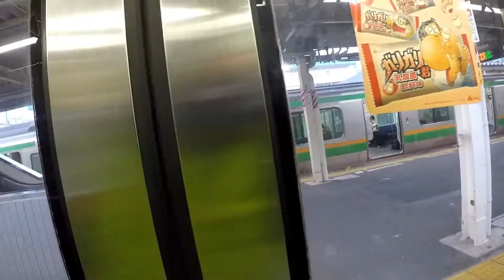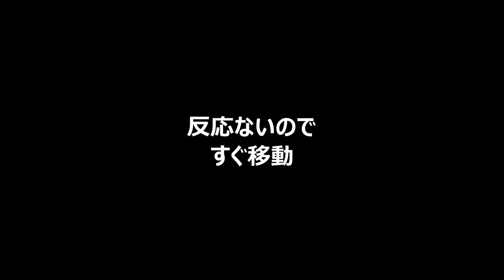アオリイカを釣るならフォールをしっかり！～葉山エギングで持っておくべきエギで秋イカが連続で釣れました！～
ゆるゆる釣りタイムズです！！

9月27日日曜日！

予約はしていなかったのですが、天気が回復して島周りへ出船できるということで7時半時出船の4便で出船してきました！

先週の４連休でたくさんのアオリイカが釣れてしまい、そろそろ例年通りに数が少なくなるような予感が的中しました！

潮が澄んでいて序盤は全く釣れず。。こういう時こそ「場所移動」が大事になってきますね！

30分を目安に、釣れなければ移動を繰り返して居ついているイカを探します！

10時を過ぎて11時に近づいてきたところでようやくイカを見つけてキャッチでき、その後もどんどん移動を繰り返して移動した場所で確実に捕らえていきましたよ！

今回は釣り方を少し見ていただきたいと思い、『しゃくった後の長めのフォールで喰わせる』シーンをいくつか入れております。

イカからのアタリがあったあとは特にエギに興味を持っているはずなので、細かいしゃくりと長めのフォールでしっかりエギを抱かせると良いかもしれないということがわかると思います。

もちろんアタリがなくても、秋のイカは手前まで追ってきている可能性があるので、根がかりが気になりますが、長めのフォールをぜひ試してみてください！

そして、今回はサブタックルとリアルイソスジエビのエギの相性が抜群でした！
どんな竿やリールでも「しっかりエギを動かしてしっかりフォールさせる！！」ということさえできれば釣れるのかもしれないですね！

秋イカの型が少しずつ良くなってきました！
まだまだ狙えますので、動画をみていただいてぜひアオリイカをキャッチしてくださいね！

ゆるく、楽しく、おいしくをテーマに釣りを楽しむための情報やおいしい料理の情報を発信して

■葉山釣具センター（出船日の釣果写真はフェイスブックがオススメです）

■BGM
　フリーBGM（音楽素材）無料ダウンロード｜DOVA

■使用タックルデータ
　【メインタックル】
　ロッド：エメラルダスAIR AGS 86M
　リール：エメラルダスAIR C3000XHG
　ライン：エメラルダス デュラセンサー0.8号
　リーダー：ヤマトヨテグス フロロショックリーダー3.0号

　【サブタックル】
　ロッド：モバイルパック806TMS（ダイワ）
　リール：レガリス2500S-XH（ダイワ）
　ライン：HARDCOREエギングX４ 0.8号